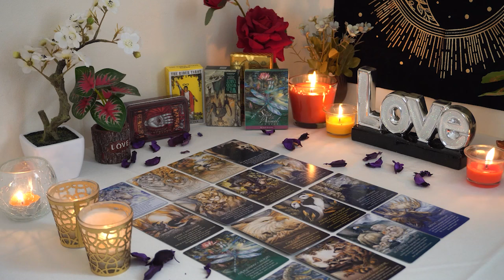PISCES💘 A Big Change Coming in Your Love Life You've Been Wishing For!😍😄 Tarot Reading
Libra Love
Libra 2024
Libra today
Libra November